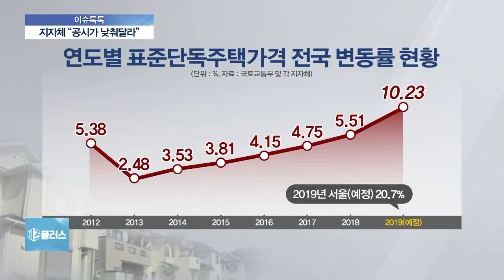[이슈톡톡] 공시가격 급등에 지자체 반발 확산…월권 논란 이유는?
올해 고가 단독주택 공시가격이 대폭 인상되면서, 강남, 마포 등 지자체 반발이 확산되고 있습니다. 세금 폭탄 아니냐는 우려의 목소리인데요. 한문도 한국부동산경제협회 회장 모시고 이야기 나눠보겠습니다.

Q. 구청들이 반발하고 있는 이유가 뭡니까, 공시가 인상 폭이 너무 크단 건가요?

Q. 사실 지역마다 공시가격 반영률이 다 다를 순 있는데요. 문제는 2배에서 많게는 3배까지 올리면서, 이렇게 올리는 이유와 근거가 명확하지 않단 지적도 나옵니다. 어떻게 보십니까?

Q. 일부 언론에서는 국토부가 공시가격 평가에 개입한 게 월권이란 평가도 하더라고요?

Q. 이런 상황에 대해 국토부는 어떤 입장을 내놓고 있습니까?

◇출연: 한문도 숭실사이버대학교 교수